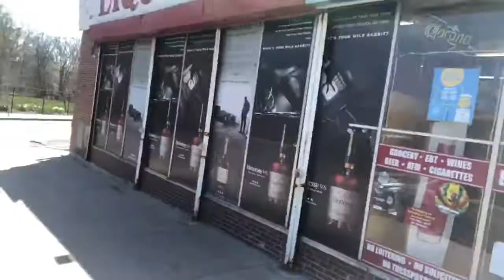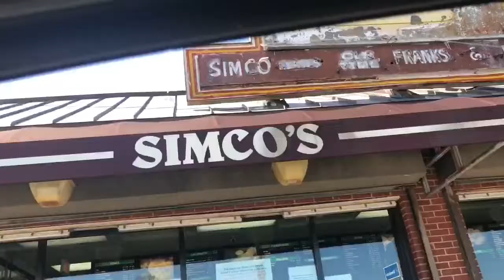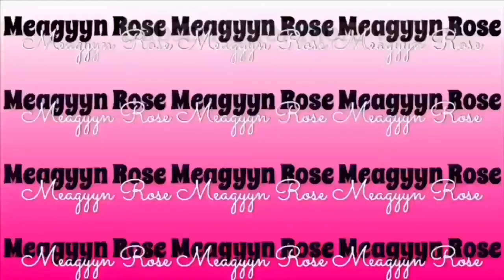VLOG 🍹🔥 What not to do during quarantine |day in my life